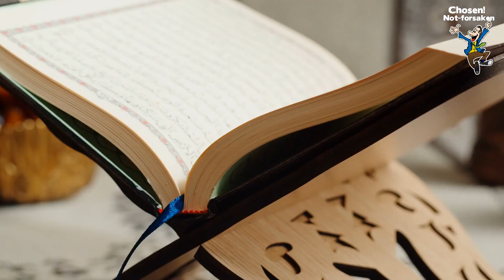Midnight Prayer of THANKSGIVING to God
This channel features a variety of content, including motivational talks, and inspiring stories of faith. It also offer practical advice and guidance on how to apply biblical principles to your daily life.